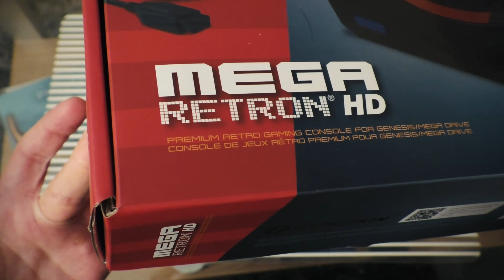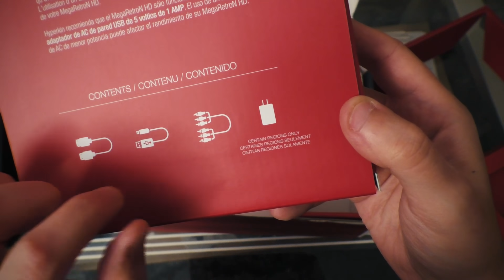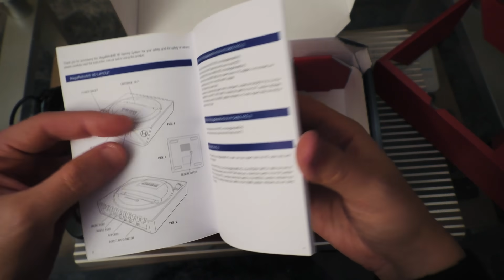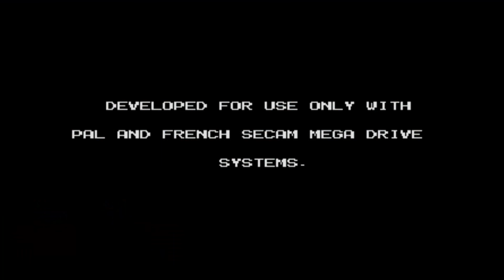Gregor testet Mega Retron HD, die Mega Drive HDMI-Konsole inkl. Tanglewood (Review / Test)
Das Mega Retron HD ist eine HDMI-Konsole, die Sega Genesis / Mega Drive-Module aus allen Regionen abspielen kann - sogar Homebrew. Dank konnte ich das Gerät welches für 79,99 € erhältlich ist ausführlich testen, inkl. einem Blick ins neue Jump & Run Tanglewood.